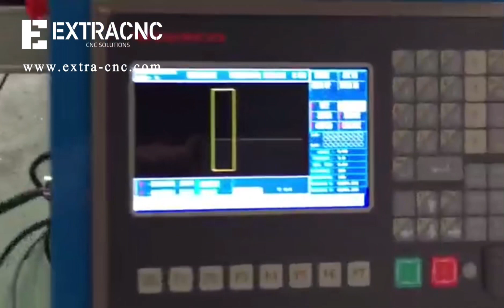How to use portable cnc plasma cutter make a metal crafts